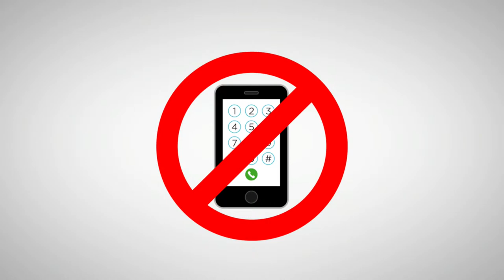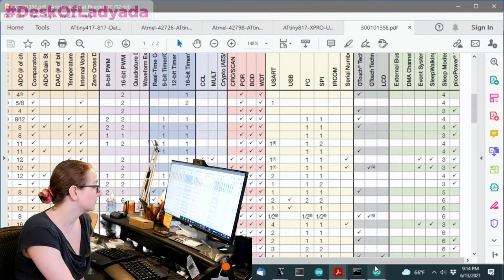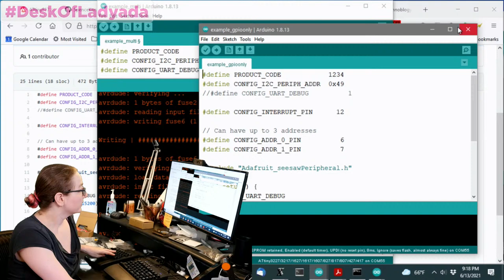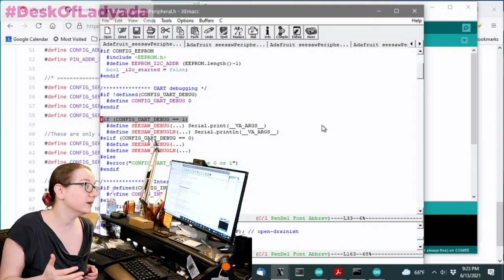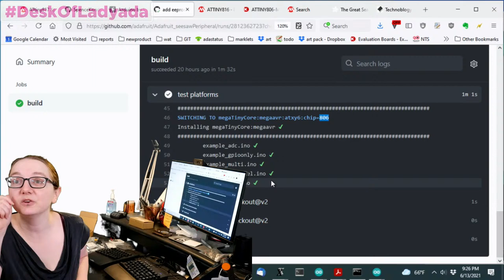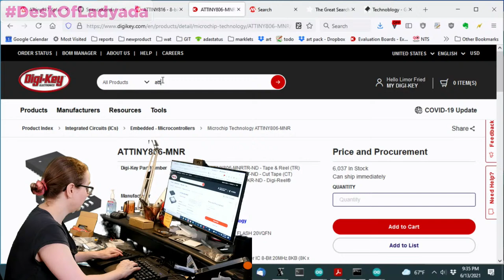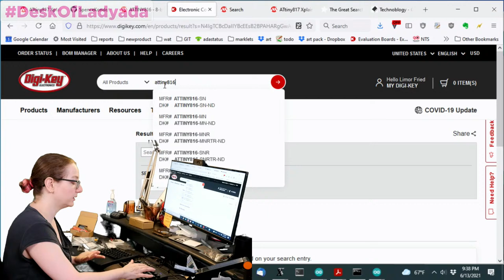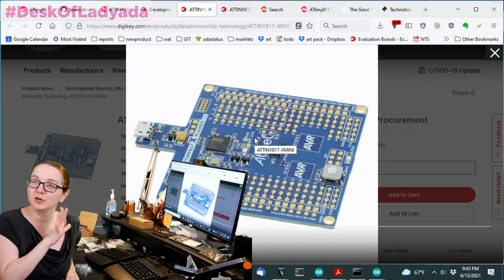Desk of Ladyada - The Desk of Ladyada - STEMMA seesaw in Arduino with megaTinyCore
OK it was a little rainy out yesterday so we finally got around to porting our CMSIS/arm-gcc 'seesaw' core over to Arduino. Thankfully has written an awesome Arduino core for this chip so we were able to get up and running very quickly! Using an eval board for the tiny817, and some CI tooling, we quickly added support for almost all of the seesaw commands and published the code. We'll also show how we will customize firmware with define's

The Great Search - Finding An Eval Board For Your Chip!

Catching up to a project we started last month - we need to redesign some of our boards due to the chip shortage. We decided to move from the SAMD09 to the ATtiny816 because it seems available/low cost and capable enough. Once you've spec'd the chip, its nice to get an eval board or two. This will get us going quickly! I'll share some tip for what I look for in an eval board, as well as how to find an eval board even if one doesn't exist for your chip (!)